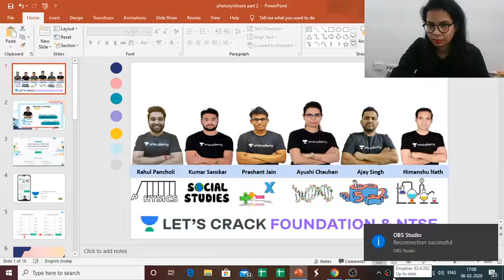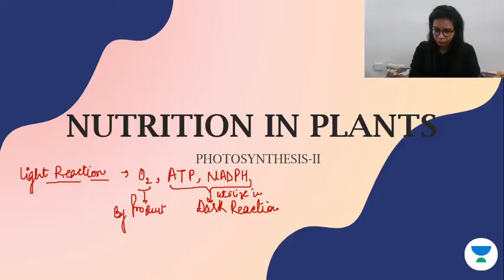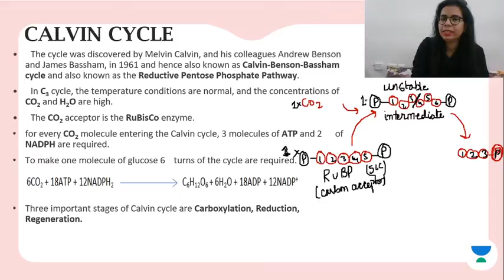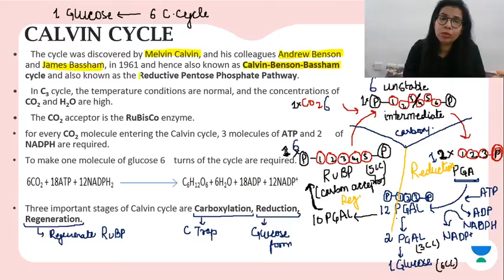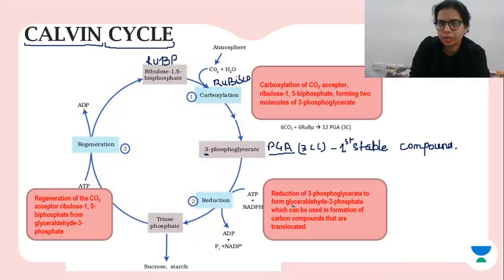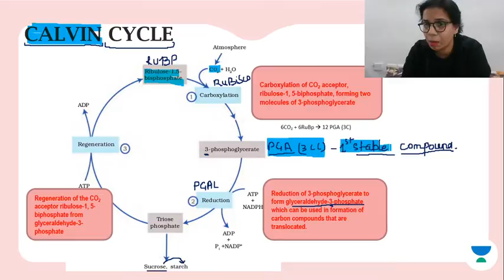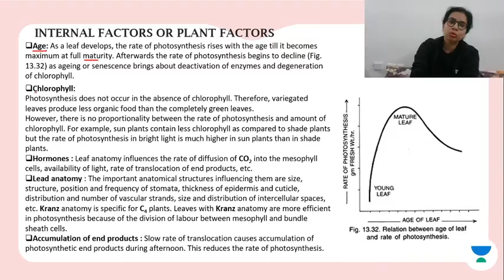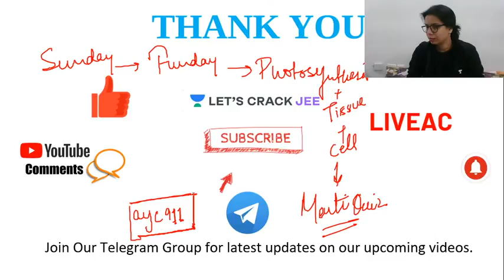Nutrition Part - 4 | Chapter 6 | Photosynthesis | NSEJS | Biology for NSEJS | Ayushi Chauhan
This session starts with a discussion on Chapter 6 of Class 10 Biology: Nutrition Part - 4 for NSEJS. Here, Ayushi Chauhan talks about the concepts of Photosynthesis. She covers all the concepts of Dark Reaction, photorespiration, what is the process of photosynthesis, chlorophyll, and much more in detail, what is a light reaction, LHC, electron transport. This is very important for NSEJS aspirants. She also shares her various preparation strategies which will help you to crack the exam.

Ayushi Chauhan and more top Educators are teaching live on Unacademy.

Unacademy  Subscription Benefits:
1. Learn from your favorite teacher
2. Dedicated DOUBT sessions
3. One Subscription, Unlimited Access
4. Real-time interaction with Teachers
5. You can ask doubts in live class
6. Limited students
7. Download the videos & watch offline